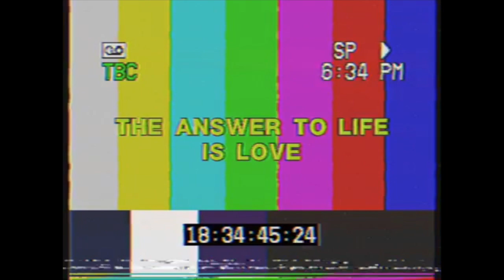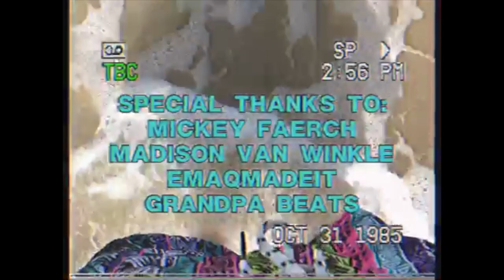TIM CRUIZE - DOOM (ft. GreatDaeg) (prod. by Grandpa Beats) [OFFICIAL MUSIC VIDEO]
FIND ME IN THE WOODS

Written by: Tim Cruize, GreatDaeg
Produced by: Grandpa Beats
Mixed/Mastered by: Emaqmadeit
Recorded at Beneath The Surface
Music Video Produced by: Cruizader Lighthouse
Shot by: Mickey Faerch, Madison Van Winkle